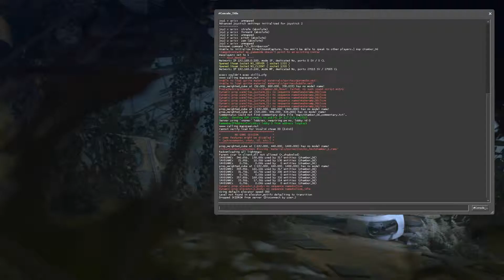Chamber Six Portal 2 Custom Map